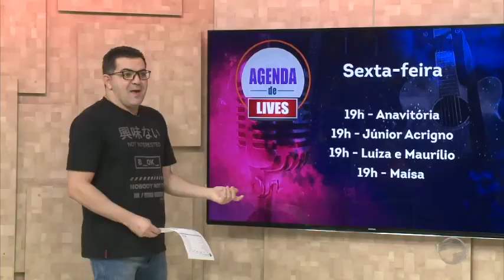Confira as dicas de lives do final de semana